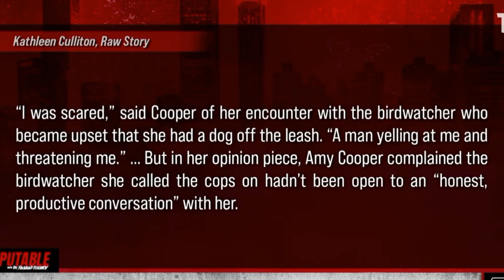WS KAREN RESURFACES AFTER 3 YEARS & PLAYS √ICT!M IN NONSENSICAL OP-ED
WS CENTRAL PARK KAREN PLAYS √ICT!M IN NONSENSICAL OP-ED